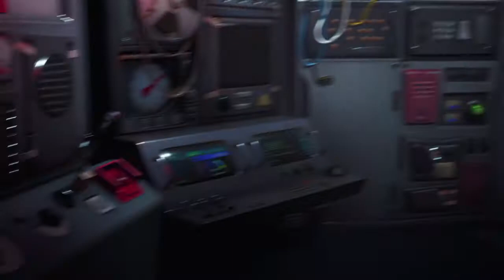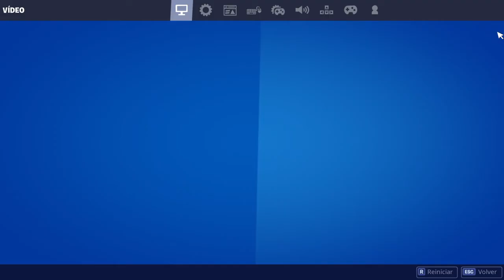Fortnite Salvar el mundo